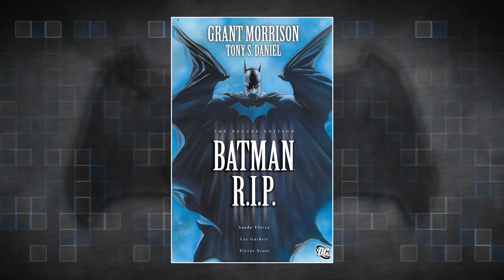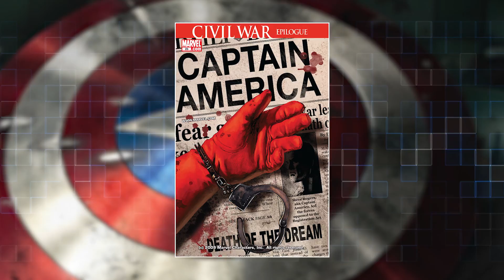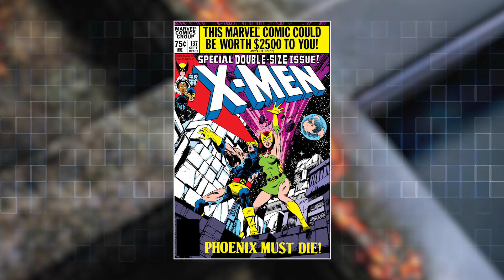Top 10 der wichtigsten Superhelden-Tode!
Die häufigsten 5 Fragen
1) Wann kommt ein neues Video?
→ (Unregelmäßig) Wann ich dazu komme. Durch die Vergangenheit habe ich eingesehen, dass ich es kein Sinn macht mich selbst unter Zeitdruck zusetzen. Mehr Wert lege ich auf Qualität, als auf Quantität. Wenn ein Video kommt, dann am Sonntag um 12:00!

2) Sei mal ehrlich! Was ist besser DC/Marvel oder Manga/Comic?
→ Beides! Aus Prinzip nur das eine zu lesen ist in meinen Augen schwachsinnig! Sowohl DC als auch Marvel liefern gute Geschichten und sowohl Manga und Comic als Medium/Format liefert seine Vor-und Nachteile.

3) Was sind das für komische lange Amazon Links in der Videobeschreibung?
→Das sind Partnerlinks. FALLS ihr über diesen Link die besagte Ware kauft, erhalte ich von Amazon eine minimale Provision von 3-7 Prozent. Ich passe natürlich auf, dass die Links auch mit dem Inhalt des Videos zu tun haben!

4) Mit welchem Programm schneidest du?
→Adobe Premiere. Thumbnails erstelle ich mit Adobe Photoshop. Was das beste Schnittprogramm ist kann man pauschal nicht sagen. Alternativen zu Premiere sind Camtasia, Final Cut und Sony Vegas (und wie sie alle heißen). Meine Empfehlung wäre Tutorials an zuschauen um zu gucken was ihr optisch einfacher und übersichtlicher findet, da die Features der Programme sich sehr ähneln.

5) Warum sind die Sprechblasen leer und warum sind manche Bilder/Videos eingefärbt?
→Aus Copyright Gründen, da wenn ich etwas eins zu eins übernehmen würde, würde es der Urheber sperren lassen. Deswegen kann ich nicht Comic Seiten zeigen und muss die Sprechblasen leeren was den Vorteil hat, dass das Artwork mehr betont wird und man wird nicht gespoilert. Bei Videos ist es genauso, man kann nicht einfach so Szenen aus Filmen, Serien und Cartoons verwenden ohne das Bild zu verändern.

Equipment
Mein Mikro
Mein Interface
Meine Kamera
Mein Objektiv
Mein Adapter für das Objektiv
Mein Stativ
Mein Licht